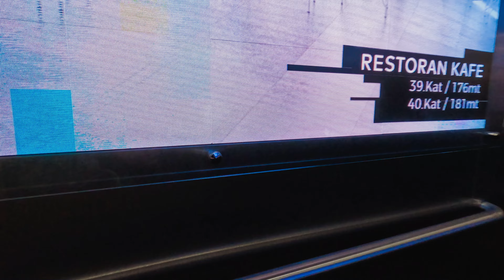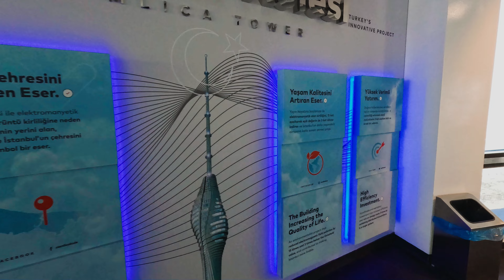Çamlıca Tower- Istanbul City View [4K HDR ] walk with me soul music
We went to Çamlıca Tower with my family a few months ago. Even though the business does not provide quality service, it is worth the view. Compared to other metropolitan towers, this place is not sufficient in the field of entertainment or service. The walls are empty, there is no promotion etc. but Istanbul is so beautiful on its own that people can tolerate it. I hope this business will be better managed in the near future.